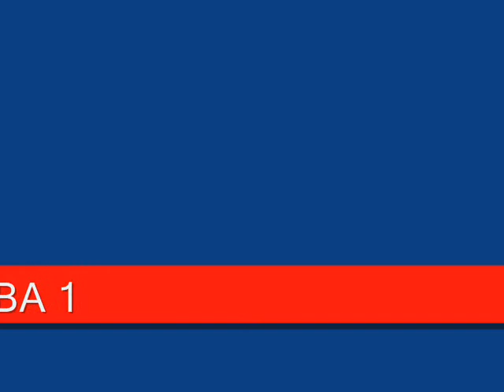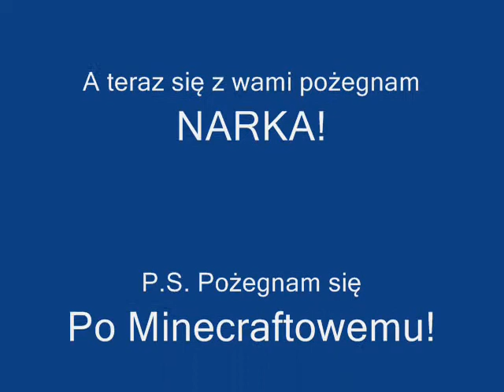Minecraft - Skocznia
Film zrobiony z nudów. Mikrofon mi padł i nie mam jak nagrywać, ale w najbliższym czasie postaram się mieć nowy. Aha i jeszcze jedno. Wszystkim dzieciom życzę wszystkiego najlepszego z okazji Dnia Dziecka!